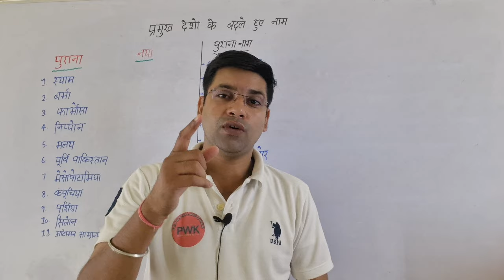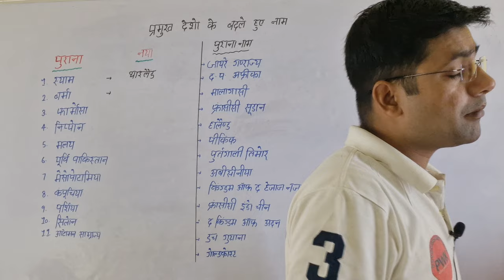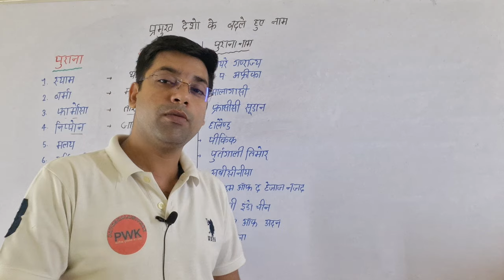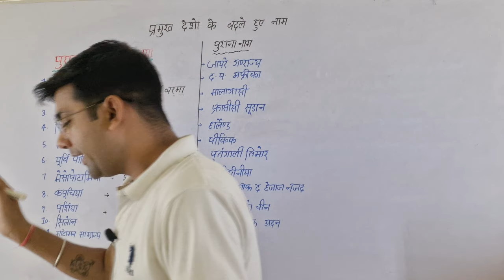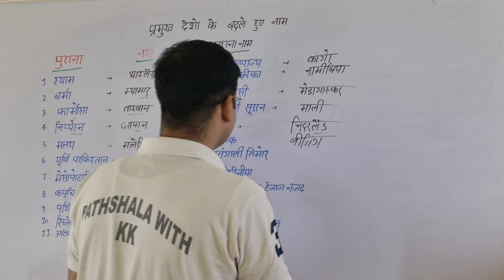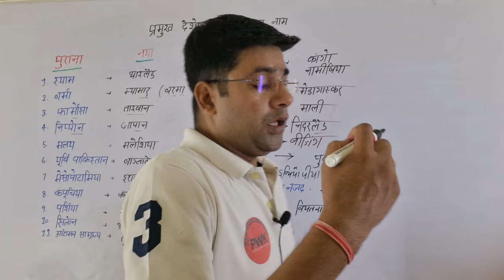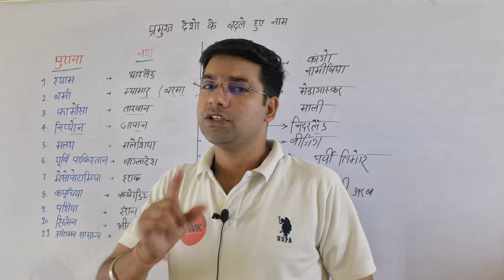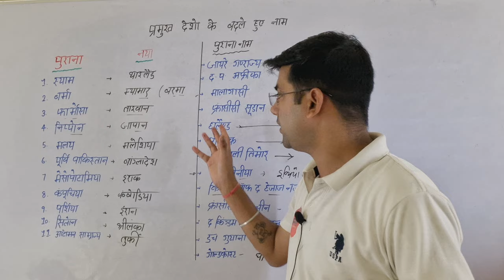देशों के बदले हुए नाम||देशों के नए नाम||आसानी से होगा याद